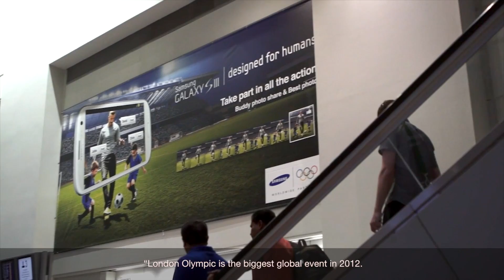JCDecaux Transport (Hong Kong): Samsung Galaxy S3/ 2012 Olympic Campaign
Global market leader in advanced technology Samsung takes Hong Kong International Airport (HKIA) with an ingenious campaign promoting Samsung Galaxy SIII while bringing the spirit of celebration for the 2012 London Games, proving not only to have launched the smartest of all smartphones, but also of being highly inventive in communicating to its target customers.

Adapting an integrated media exposure for its advertising, Samsung executed a remarkably well-rounded campaign which captured both departing and arriving passengers, harnessing the effectiveness of advertising at HKIA with a captive audience in a receptive mindset.